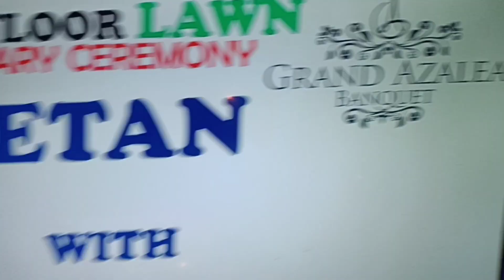Family function after a long time ❤️ | ShammiWadhwa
Hello everyone,
I am a CRICKET COACH and also organize cricket tournaments